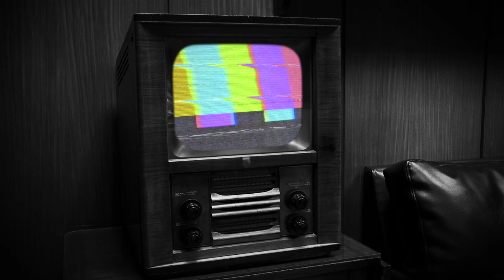MARK OF THE NINJA (REMASTERED) : DÉCOUVERTE | GAMEPLAY FR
Découverte : Mark the ninja (remastered) en gameplay FR !